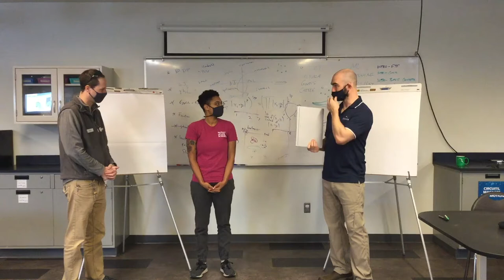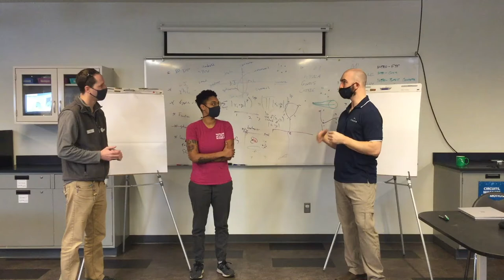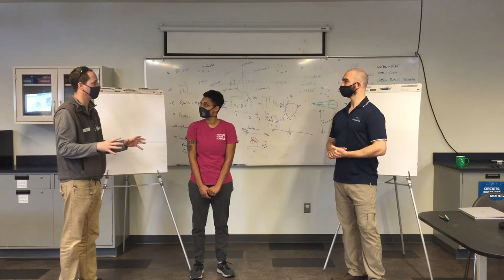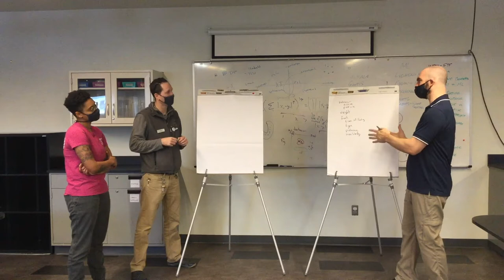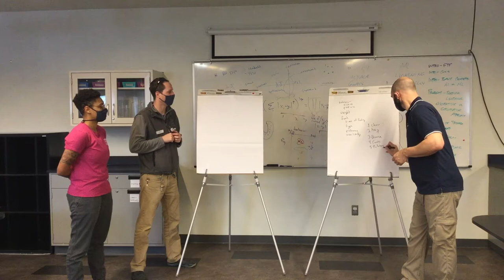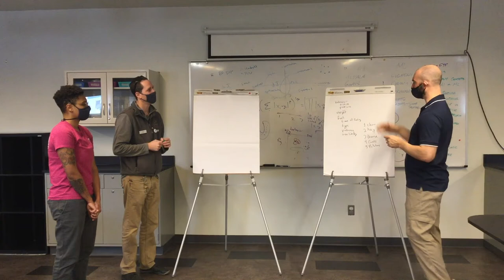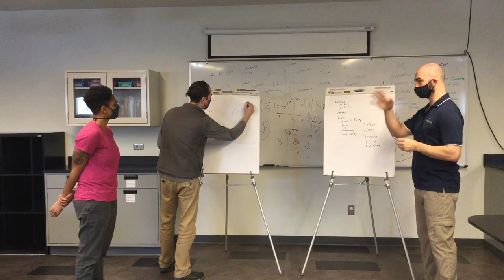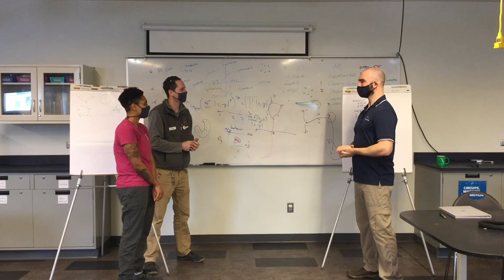FTF 17 Thinking Like a Machine with Diveplane! HD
This one is the original video in all its HD glory!! Check out the FTF playlist for the live broadcast and Q&A as well. This week we’re going to explore machine learning and artificial intelligence with our friend Dr. Chris Hazard who is a computer scientist, co-founder, and Chief Technology Officer at Diveplane, a company that uses cool mathematical and computational tools to basically make robot scientists! It may get a bit complicated, but along the way, we’ll see how we can train computers to play video games, fly simulated drones, and interpret data like a scientist. See you there, friends!